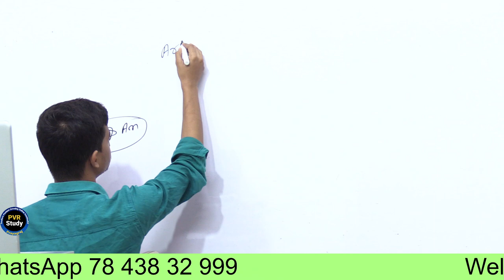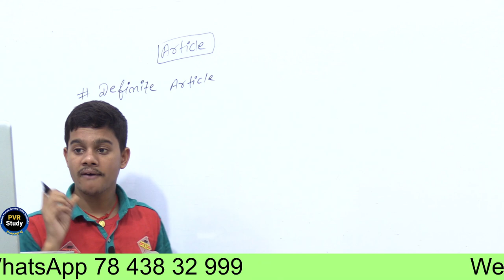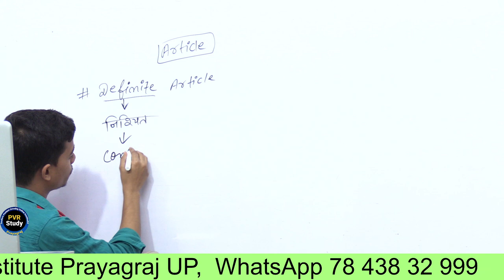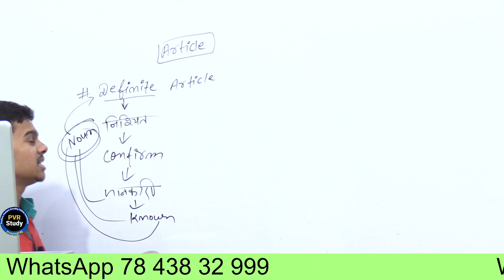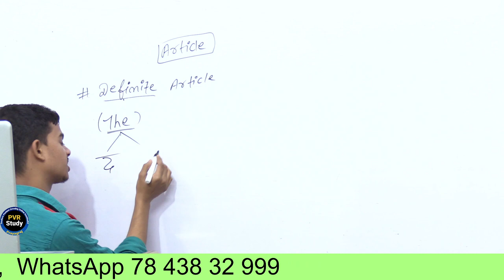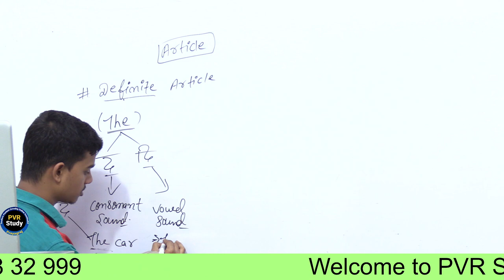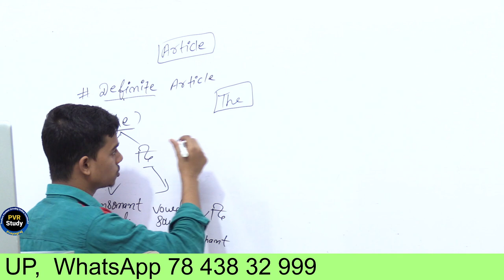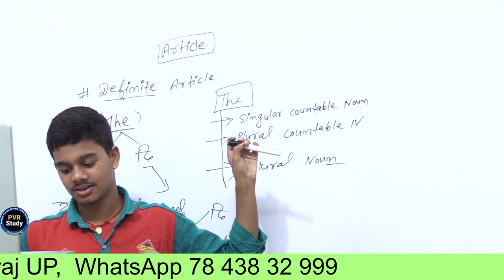Basic English Grammar | day 25 | Article a an the | article in english | English by Shashi Patel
articles ,
How to use a an the in english grammar,
 a an the ka use,
how to use a an the,
where to use a an english articles,
how to use articles in english ,
use of articles in english,
use of articles in hindi,
use of articles in english grammar,
articles examples,
articles grammar,
articles grammar in hindi,
articles grammar rules,
how to use a an the in hindi,
use of a an the in english,
use of a and an in english,